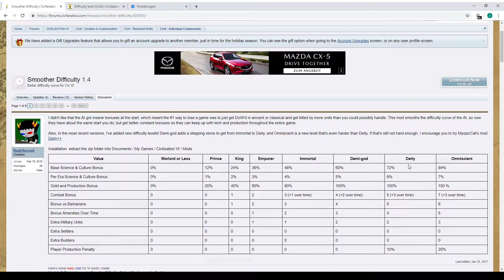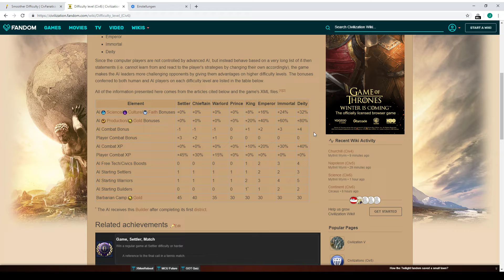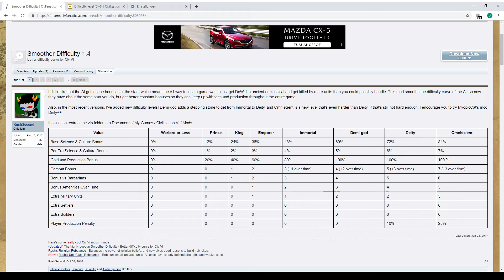Samstagsstream um 16 Uhr: Civilization VI mit der Smoother Difficulty Mod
Wenn ihr mal live zuschauen wollt, schaut bei meinem Twitch-Kanal vorbei